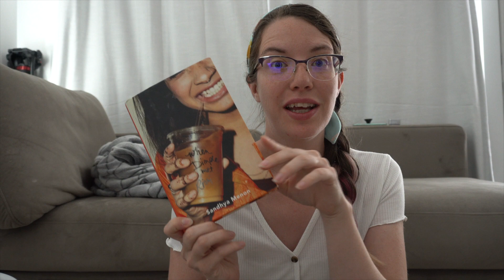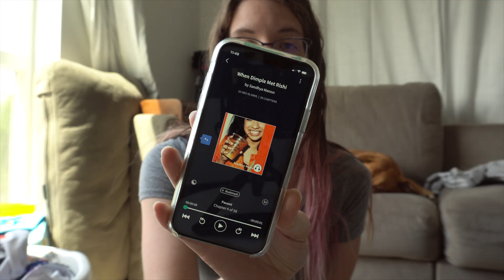Weekend Contemporaryathon Vlog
Challenges:
1. A cover with peach on it (pinkish, orange, tan tones)
2. A short book (250 pages or less)
3. A "fun" book: either one that looks fun, has a fun theme, or you anticipate loving.

Books Mentioned in this Video:

Beneath The Sugar Sky - Seanen Mcguire

When Dimple Met Rishi - Sandhya Menon